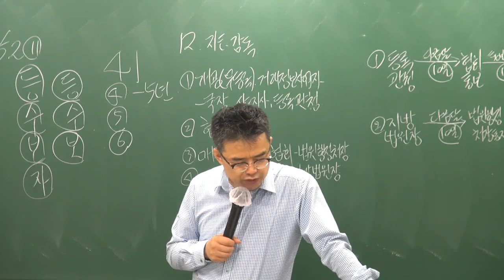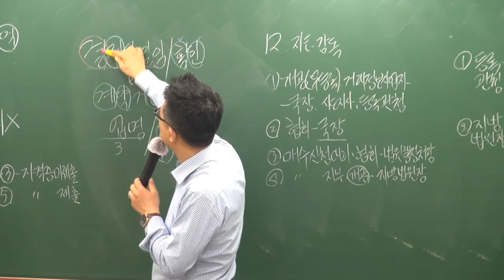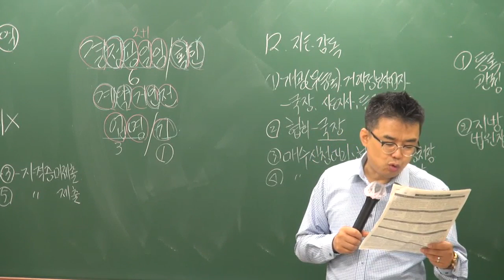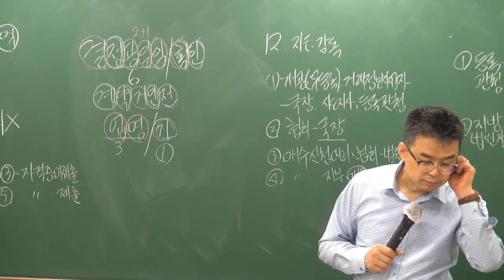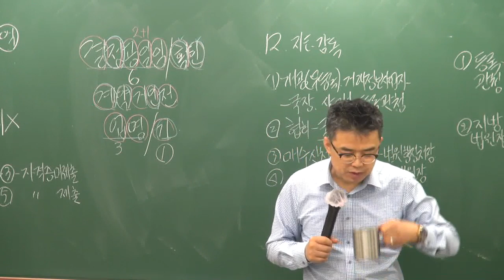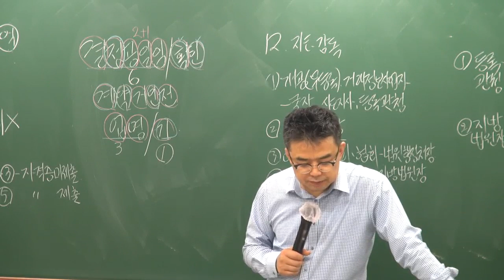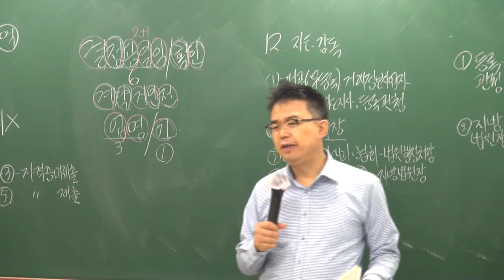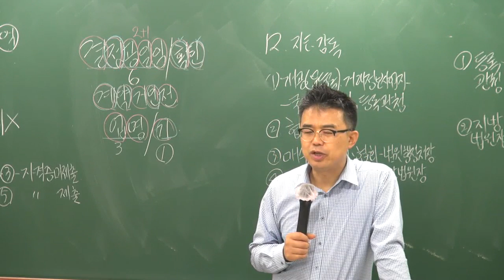[공전무] 2019년 공인중개사법령 및 중개실무 고급이론 4-31